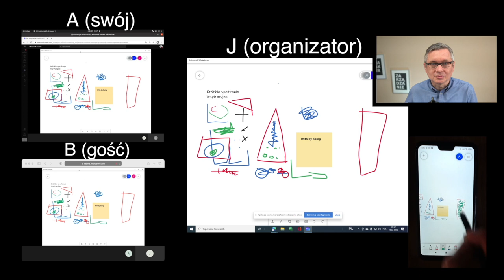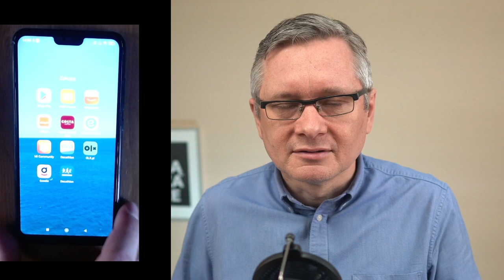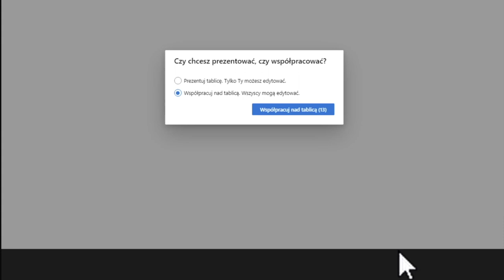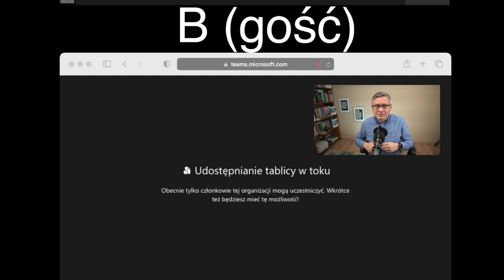Jak rysować na smartfonie na Teams? Jak udostępnić MS Whiteboard gościom.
Możesz podpiąć androidowy smartfon jako interaktywną tablicę do spotkania, lekcji lub wykładu na Teams.
Ukazała się apka Microsoft Whiteboard, która to umożliwia.
Pokazuję jak to podłączyć i jak rysować na smartfonie na Teams
Przy okazji rozwiązuję zagadkę, kto®a spędzała niektórym sens z powiek: jak udostępnić MS Whiteboard gościom.

0:00 Początek
1:12 Aplikacja Microsoft Whiteboard na Android
1:52 Jak zainstalować i uruchomić aplikację Microsoft Whiteboard na smartfonie
3:13 Jak udostępnić Microsoft Whiteboard na Teams
3:32 Jak zablokować możliwość edycji przez uczestników na Teams
3:57 Jak pisać na tablicy Microsoft Whiteboard
4:29 Synchronizacja tablicy Microsoft Whiteboard na Androidzie z Teams
4:58 Gość nie może korzystać z tablicy na Teams
5:33 Microsoft Whiteboard na Windows jak obejście problemu z gośćmi
7:22 Konkluzje